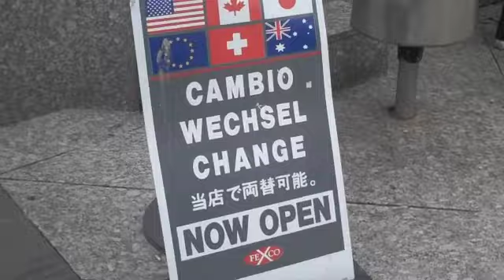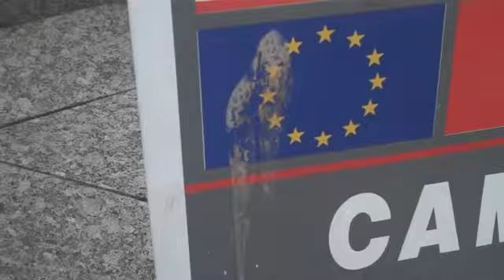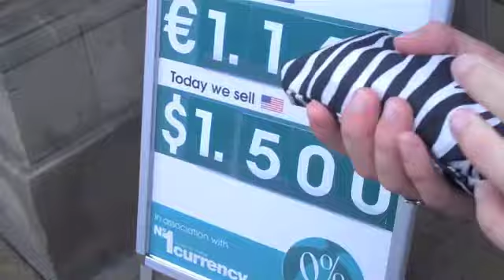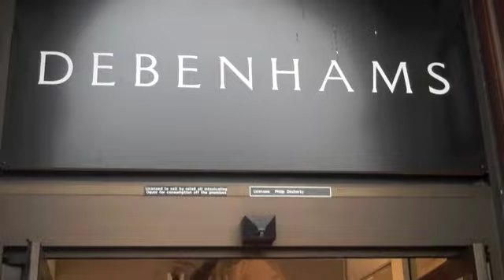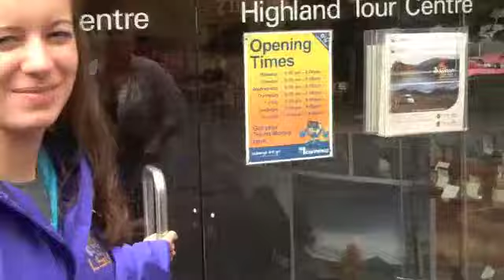Scotland Hunt for Bank & ATM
LaDawn, Reno, and Alicia go on a journey throughout Edinburgh, Scotland to exchange money, so that their other team mate, Ryann, will be able to go to the hospital to get her wounded knee healed.